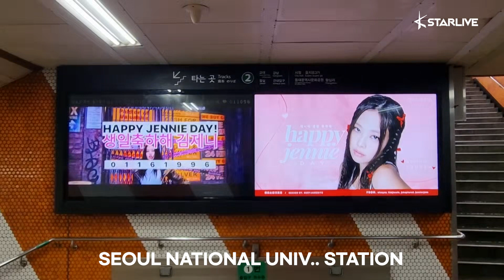[KStarGift Birthday Project] BLACKPINK Jennie's Birthday ads Proof-shot!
BLACKPINK's Jennie Birthday Support

You will be able to view her birthday ads from 01/13~01/19!

Congratulations, Jennie!